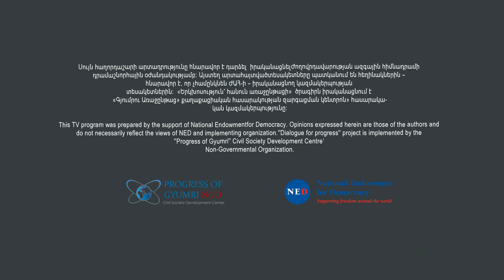«Իշխանություններն սկսել են բազմավեկտոր քաղաքականություն վարել» Ս.Գրիգորյան